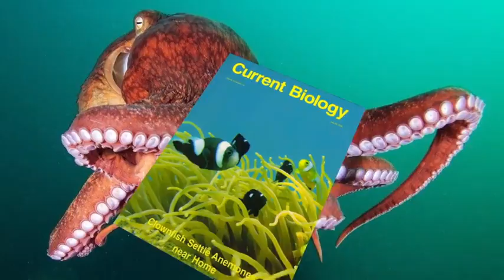Why Don't Octopuses Stick to Themselves?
With their many sticky appendages, why don't octopuses make a snarled mess of themselves?